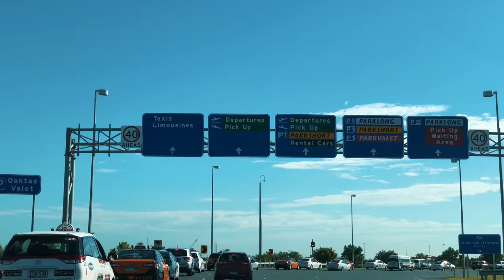Tips for musicians to work on CRUISE SHIPS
Music for this channel provided by -

GO SHOPPING FOR THE THINGS I USE

Big Camera
Wide Lens
Zoom Lens
Macro Lens

Drones
Mavic Air
Phantom 4

GoPro stuff

GoPro Fusion
Underwater Dome
Timelapse spinner

iPhone X set up
iPhone X
Zoom Lens
Macro Lens
Wide Lens

Other stuff
Brighter light